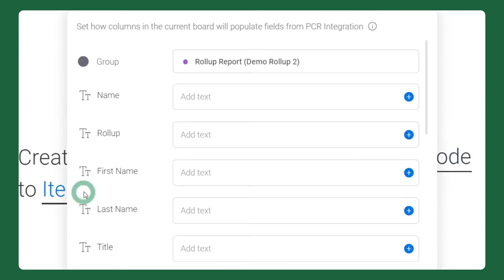PCRecruiter monday.com App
Extend the leading functionality of the PCRecruiter ATS with the PCRecruiter App on monday.com. Sync your databases between platforms, gain a cold opportunity funnel, connect powerful integrations and further automate your processes while managing and closing deals faster, all on monday.com.